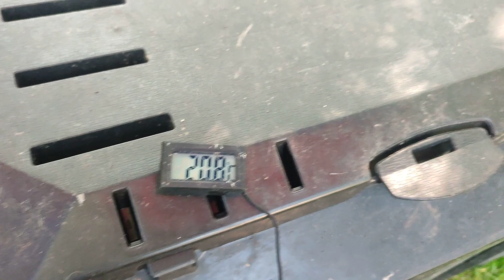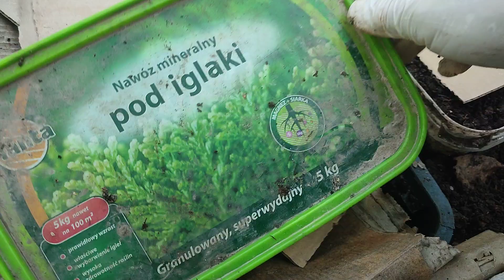Jak ważna jest odpowiednia lokalizacja wermikompostownika? Upałów c.d.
Dżdżownice wytrzymują temperatury od 0 do 40stC. Natomiast im bliżej środka, czyli ok. 20stC, ich "samopoczucie" jest lepsze... lepiej się rozmnażają i więcej przetwarzają. Pomyśl o właściwej lokalizacji... i pamiętaj! Wermikompostownik to nie śmietnik!!!